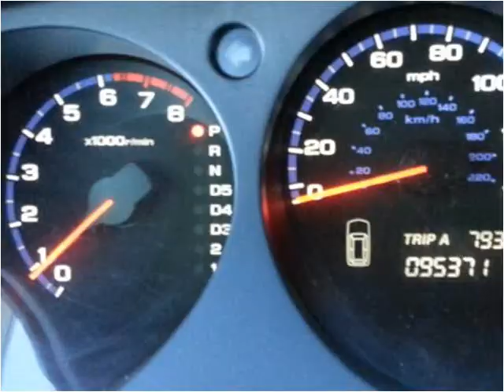2006 Acura MDX Used Cars Syracuse NY